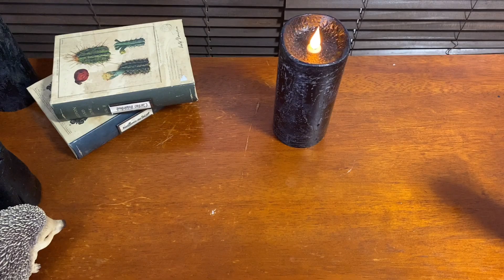バルーンアートハイビスカス】How to make a balloon hibiscus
夏似合う風船のハイビスカスを考えて作ってみました、ハイビスカスに合う葉っぱの作り方はこちら↓    balloon hibiscus

使用BGM
●サイト名　甘茶の音楽工房
●作曲者　 甘茶

balloon art hibiscus
balloon art flower
バルーンアート お花